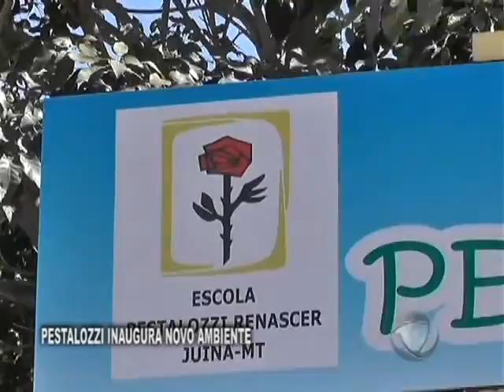01 PESTALOZZI INAUGURA